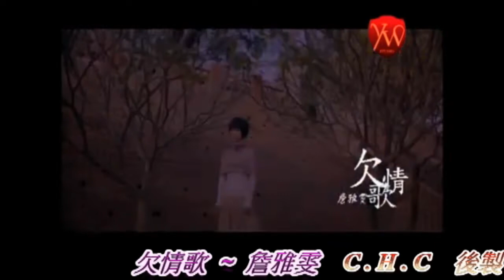欠情歌 ~ 詹雅雯 MV歌詞譜版